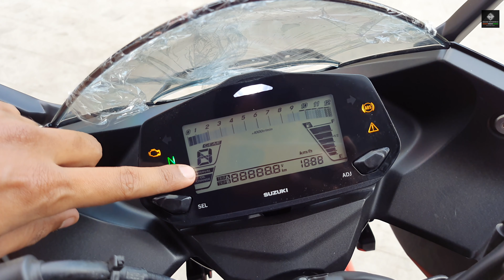2022 Suzuki Gixxer SF 155 BS6 Detailed Review I On Road Price & Mileage I New Update I Gixxer Sf 150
2022 Suzuki Gixxer SF 155 BS6 Detailed Review I On Road Price & Mileage I New Update I Gixxer Sf 150
Suzuki Gixxer SF 150 is BS6 complaint. Suzuki Gixxer SF 150 New Model 2022 is Powerful & less Vibration in Higher RPM. Here, I am sharing with you everything about the Design, Engine, Colours, Suspension, Sound or Exhaust Note, Mileage, Breakes & Price etc. Now, Test ride is also available.

𝟮𝟬𝟮𝟮 𝗦𝘂𝘇𝘂𝗸𝗶 𝗚𝗶𝘅𝘅𝗲𝗿 𝗦𝗙 𝟭𝟱𝟱 𝗕𝗦𝟲 𝗢𝗻 𝗿𝗼𝗮𝗱 𝗣𝗿𝗶𝗰𝗲 𝟭.𝟲𝟰 𝗟𝗮𝗸𝗵 𝗥𝘂𝗽𝗲𝗲𝘀 (𝗔𝗽𝗽𝗿𝗼𝘅)

𝑆𝑃𝐸𝐶𝐼𝐴𝐿 𝑇𝐻𝐴𝑁𝐾𝑆 𝑇𝑂 𝐀𝐧𝐢𝐦𝐞𝐬𝐡 𝐒𝐮𝐳𝐮𝐤𝐢 💐💐
𝗦𝗵𝗼𝘄𝗿𝗼𝗼𝗺 𝗔𝗱𝗱𝗿𝗲𝘀𝘀: Manali House, Narayantala, West, VIP Rd, Baguiati, Kolkata, West Bengal 700059